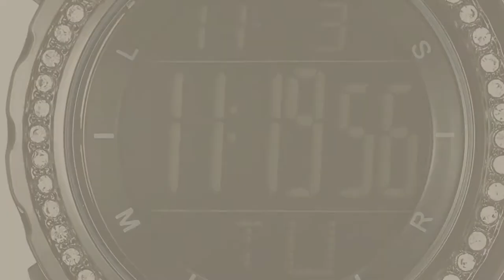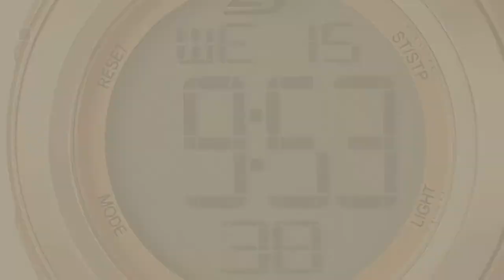Skechers Wrist Watches // New & Popular 2017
Black Friday / Cyber Monday Skechers Women's Quartz Metal and Silicone Casual Watch, Color:Pink (Model: SR6130) by Skechers

Black Friday / Cyber Monday Skechers Women s SR6016 Digital Display Quartz Grey Watch by Skechers

Black Friday / Cyber Monday Skechers Women's 'Basic Strap' Quartz Plastic and Silicone Casual Watch, Color:Blue by Skechers

Black Friday / Cyber Monday Skechers Women's SR6014 Digital Display Quartz Black Watch by Skechers

Black Friday / Cyber Monday Skechers Women's SR6015 Digital Display Quartz White Watch by Skechers

Black Friday / Cyber Monday Skechers Women's Quartz Metal and Silicone Casual Watch, Color:Pink (Model: SR6127) by Skechers

Black Friday / Cyber Monday Skechers Women's SR6003 Analog-Digital Display Quartz Blue Watch by Skechers